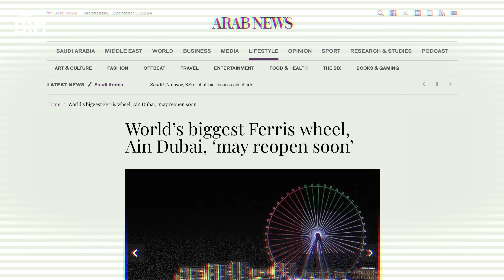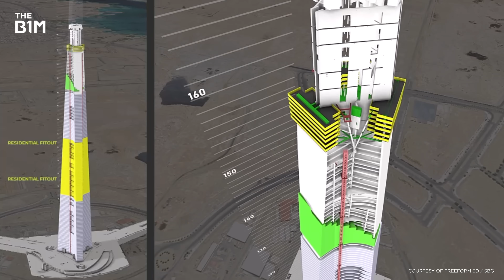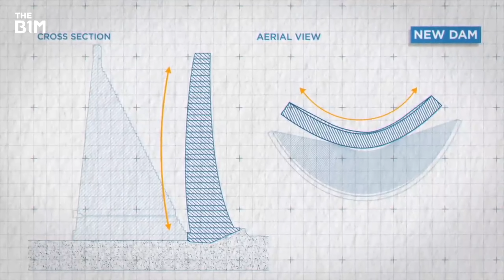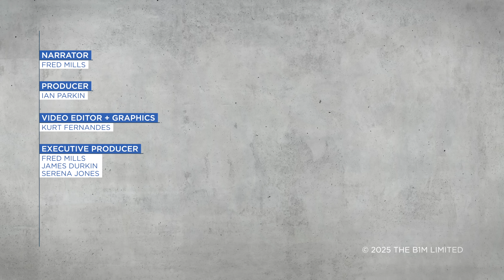Top 25 MegaBuilds of 2025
It’s going to be a massive year for construction. Stay up to date on everything happening in 2025

0:00 Intro
0:27 1 - Burj Binghatti
1:23 2 - Burj Azizi
1:54 3 - Ciel Tower
2:26 4 - Ain Dubai
3:25 5 - NEOM
4:39 6 - Brightline West
5:28 7 - Rail Baltica
6:08 8 - HS2
6:57 9 - Gordie Howe International Bridge
8:01 10 - Grand Faw Port
8:48 11 - Central Bank of Iraq
9:27 12 - Osaka Expo 2025 Site
10:11 13 - Guggenheim Abu Dhabi
11:01 14 - Bilbao Fine Arts Museum
11:41 15 - Sagrada Familia
12:28 16 - Stavros Niarchos Initiative
12:57 17 - The One
13:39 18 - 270 Park Avenue
14:19 19 - Great River Center
14:52 20 - Taikang Financial Centre
15:23 21 - OPPO Headquarters
15:48 22 - Sany IROOTECH Headquarters
16:22 23 - Cloud 9 Sports Centre
16:49 24 - ITER
17:24 25 - Spittallam Dam
18:20 Outro